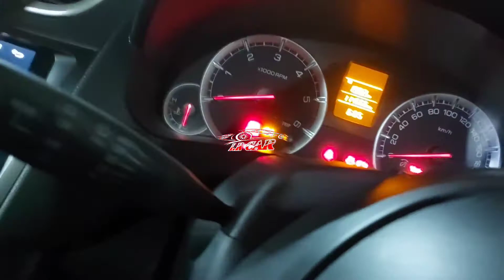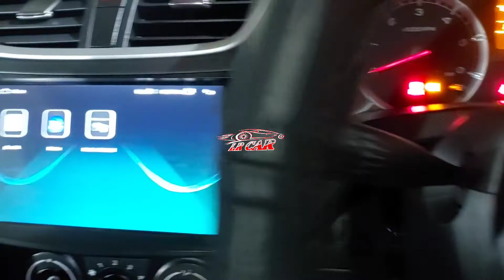REAR WIPER UPGRADE FOR MARUTI SWIFT 2013-14 WITH GENUINE PARTS AT BANGALORE